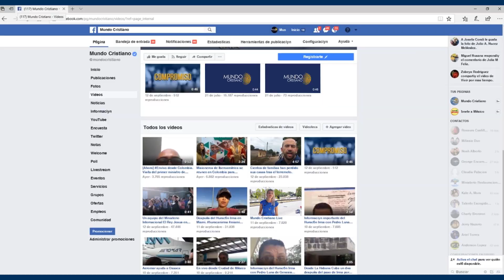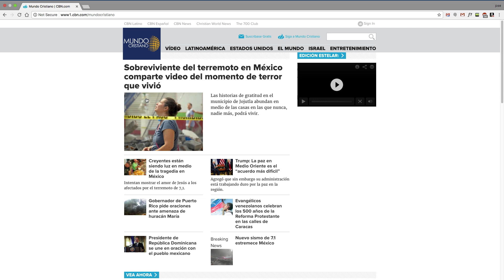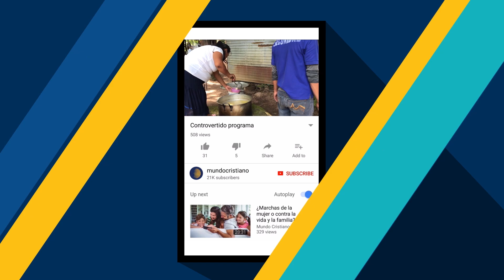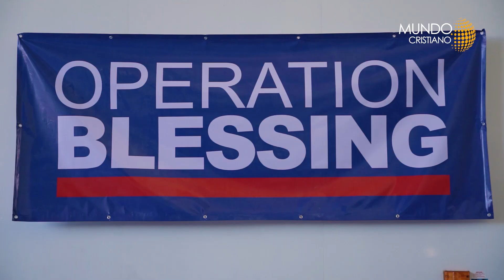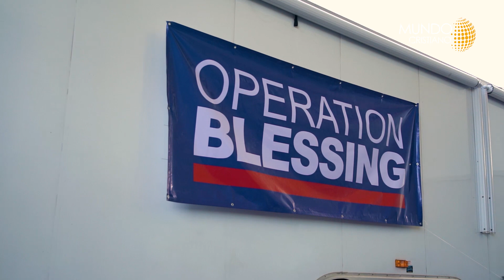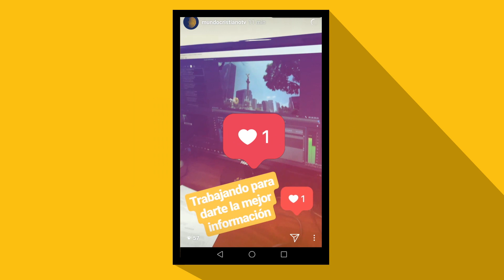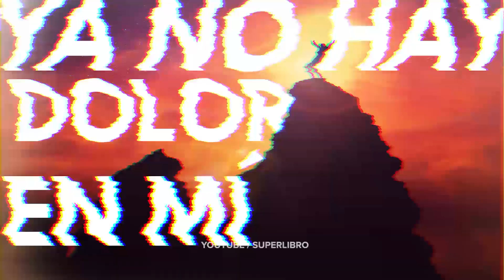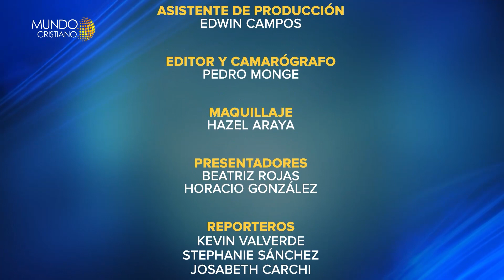CONMEMORATIVO A VÍCTIMAS DEL HOLOCAUSTO. PUTIN HABLÓ SOBRE EL MATRIMONIO GAY